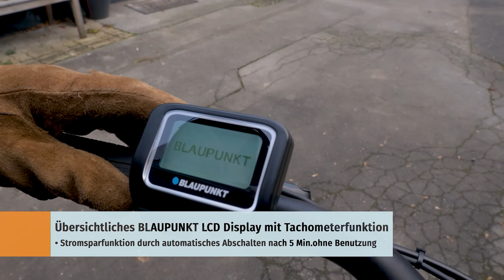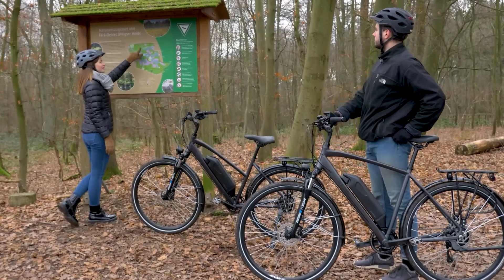Prophete Trekking E-Bikes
Wenn Sie sich für ein Trekking E-Bike entschieden haben, haben Sie bei uns die volle Auswahl in Preisklasse und Ausstattungsstufe. Die Top-Modelle von Prophete sind mit leistungsstarken Akkus und E-Bikemotoren ausgerüstet, die Ihnen bis zu 630 Wh Energie zur Verfügung stellen. Das ermöglicht Reichweiten von bis zu 180 km je nach Fahrweise.

Bei den Einstiegsmodellen können Sie sich vom guten Preis-Leistungs-Verhältnis überzeugen. Zusätzlich haben Sie bei jedem der Prophete Trekking Modelle die Möglichkeit zwischen Trapez- oder Diamantrahmen bei gleicher Ausstattung. Sie haben die Wahl der optimalen Form.

Besuchen Sie jetzt unseren Onlineshop!

Entdecke Prophete!